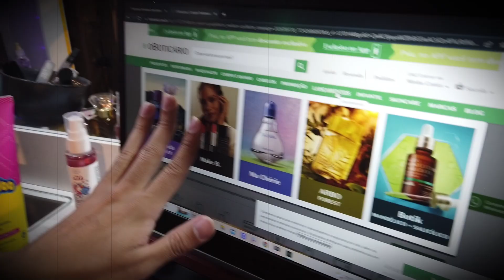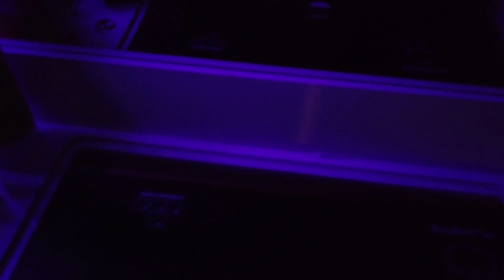Perfumes Destruídos Por O Boticário E Várias Outras Marcas ….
Uu Como Deveria Ser O Comercial Dos Perfumes Destruídos Por O Boticário

Desculpar Por Eu Não Te Amar Tanto Assim Paródia